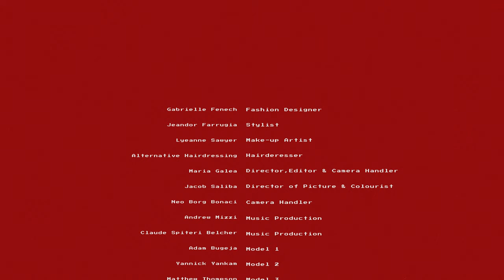Digital Runway AW20/21 - Lux In Tenebris by Gabrielle Fenech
Gabrielle Fenech in collaboration with The Insynk Collective present: Lux In Tenebris.  *WARNING* Contains flashing images*

‘’Lux In Tenebris’’ in latin, a phrase that has been referenced more than once throughout history. There can never be light without darkness, one has to embrace darkness in order to be able to comprehend and perceive light. A phrase, that is also a metaphor for order and chaos which is represented in the garments that morph into different aesthetics increasing the wearability aspect of the brand’s ideology.

The digital runway was produced in collaboration with The Insyk Collective who took charge of the visuals and futuristic electronic music. Jeandor managed the styling, make-up was entrusted to Lyanne Sawyer and hair to Alternative Hairdressing. Filming was set at 3DM architecture’s offices in Mriehel, donned in Marble and ample natural light which fit the mood perfectly.

The colour palette is dark with some flashes of colour denoting the duality of this collection, staying true to the influential phrase the collection elicits inspiration from.
The garments are thought out in a way that they merge the sexes and blend the line drawn between the way our minds are conditioned to view and associate certain articles of clothing with societal norms.

Gabrielle Fenech takes pride in producing high end wardrobe staples with evident punk and new wave elements – an overall rebel aesthetic fit for this chaotic world.

Styling: Jeandor Farrugia
Hair: Alternative Hairdressing
Make Up: Lyanne Sawyer
Director, Editor and Camera Handler: Maria Galea
Director of Picture and Colourist: Jacob Saliba
Camera Handler: Neo Borg Bonaci
Models: Adam Bugeja
               Yannick Yankam
               Matthew Thompson
               Jada Cutajar
               Christa Ellul
               Anouk
Shot at offices of 3DM Architecture. Special thanks to Rakel Vella.